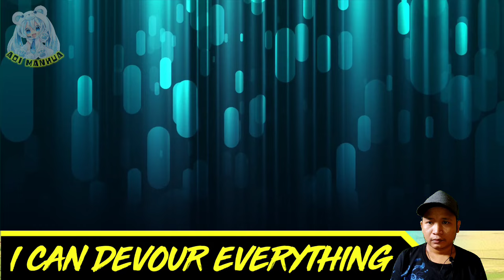Small World In The Legend ™ I Can Devour Everything Chapter 28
COPYRIGHT / LICENSING